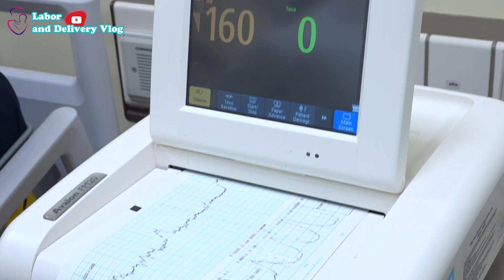Unexpected labor - delivery of baby - OUR BIRTHVLOG 2023 - Normal Delivery | Labor and Delivery Vlog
Unexpected labor - delivery of baby - OUR BIRTHVLOG 2023

The pain of childbirth comes from contractions of the uterus, causing contractions that are not controlled by the mother. Uterine contractions progressed rhythmically, sometimes at rest but not completely like contractions before labor. The intensity of contractions is not too strong to be dangerous for the fetus and mother, nor is it too weak.

Uterine contractions are the driving force behind labor, and the pace of contractions also varies with each stage of labor. Abnormal uterine contractions can prolong labor or cause complications for the mother and fetus.

Features of uterine contractions:

Uterine contractions occur spontaneously against the mother's will. Uterine contractions cause pain. Pain threshold depends on each woman. When the contraction pressure reaches 25-30 mmHg, the woman begins to feel pain. The pain appears late, after uterine contractions, and disappears before the contractions cease.
The origin of uterine contractions is located in one of the two horns of the uterus. Usually in the right horn of the uterus. The propagation of uterine contractions is also from top to bottom. The speed of contraction is 1-2cm/sec.
Uterine contractions are cyclical and regular, gradually increasing, gradually lengthening, at the beginning of labor only 15 to 20 seconds long, then reaching 30-40 seconds at the end of cervical dilation. The intensity of uterine contractions also gradually increased. Contraction pressure at the beginning of labor from 30-35 mmHg increases gradually to 50-55 mmHg.
Uterine contractions have a triple decrease: the pressure of uterine contractions decreases from top to bottom, and the time of contraction of uterine muscles also decreases from top to bottom.
The number of uterine contractions during a labor varies from 70 to 180, depending on the number of deliveries, easy or difficult labor and the quality of uterine muscle.